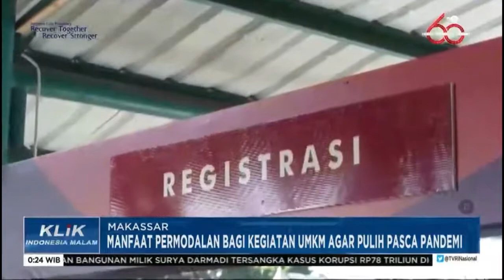Perhelatan Rakyat PERAK UMKM Makassar Sulsel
Makassar — Dalam rangka memperingati jejak pertumbuhan bisnis yang telah hadir sejak 25 tahun lalu dan mengukuhkan peran sebagai perusahaan pembiayaan yang dekat dengan masyarakat Indonesia, Mandala Finance menyelenggarakan acara festival PeRak: Perhelatan Rakyat yang digelar di 5 kota besar Indonesia untuk menyemarakkan capaian ini.

Memperingati ulang tahun Mandala yang jatuh pada 21 Juli 2022, acara ini merupakan bentuk selebrasi Mandala dengan mengajak para konsumen, karyawan, dan seluruh masyarakat yang disebut sebagai ‘Teman Mandala’ untuk turut merayakan seluruh perjuangan yang telah ditempuh selama 25 tahun berdiri.